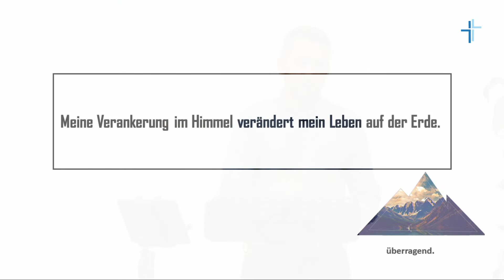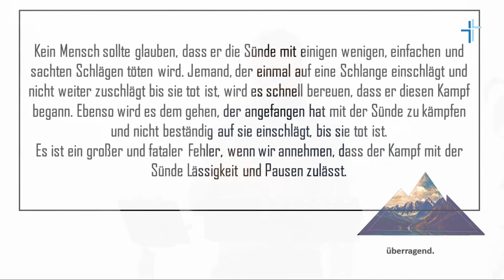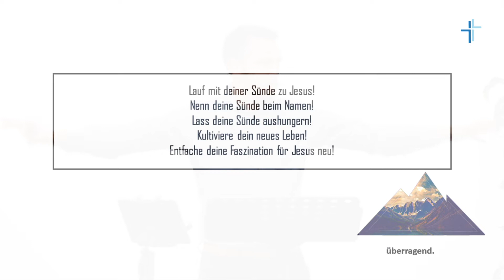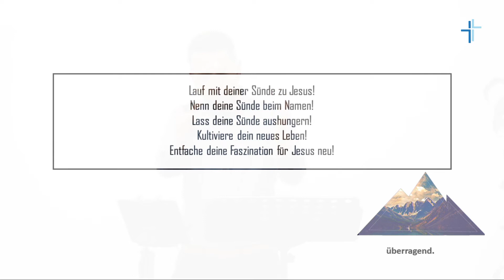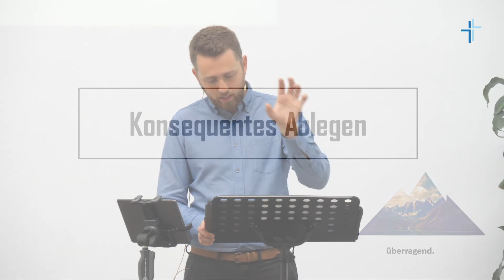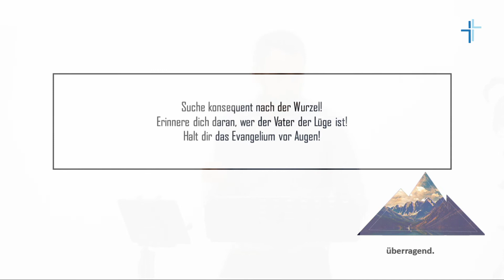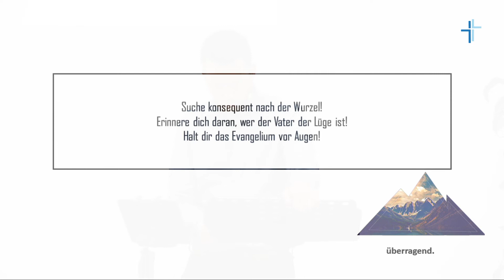Kolosser 3,5-11 | Altes ablegen! Damit der überragende Christus sichtbar wird | Rudi Tissen|30.08.20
Thema: Altes ablegen! Damit der überragende Christus sichtbar wird
Reihe:  Überragend. (Predigtreihe durch den Kolosserbrief)
Prediger: Rudi Tissen
Bibeltext: Kolosser 3, 5-11